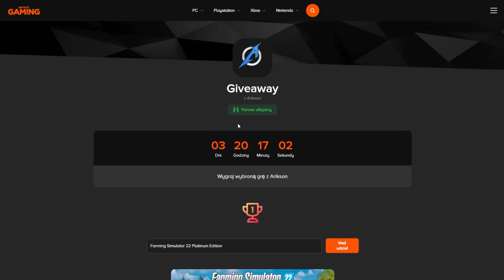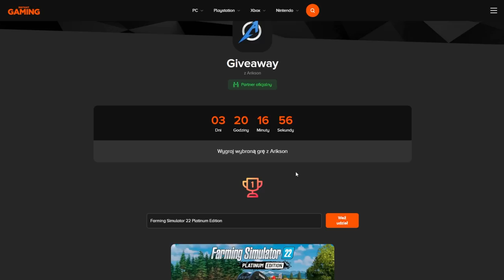W odwiedzinach u... [#8 - Tadek, KamUs, Dawideq99 & Jaro] 😂 Kradzież Bizona! 😲 Sąsiedzi i parobas! 😀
🟠 Kup FS22 i inne gry najtaniej na Instant Gaming!

🔵 Wesprzyj mnie w zbiórce na nowy komputer! 🤗🔵

🔵 Wesprzyj mnie, kupując DLC lub gry z serii FS z mojego linku! 🤗 🔵

🔵 Moje stanowisko 🔵
🔹 Peryferia 🔹
▪️ Mysz: Logitech G903 Lightspeed
▪️ Klawiatura: Logitech G815 LIGHTSYNC Tactile
▪️ Tracker: Tobii EyeTracker 5
▪️ Słuchawki: HyperX Cloud Alpha
▪️ Kierownica: Logitech G923 + Shifter + Logitech G Saitek Side Panel
▪️ Mikrofon: Novox NC-1 Black Edition
▪️ Fotel: AKRacing Player Blue
▪️ Kamerka: Logitech C922 Pro Stream Webcam

▪️ Procesor: Intel Core i5-7600k + Chłodzenie SilentiumPC Fortis 3 v2
▪️ RAM: Patriot 16GB (2x8GB) 4000MHz CL16 Viper Steel
▪️ Karta graficzna: MSI GeForce GTX 1080 GAMING X 8GB OC
▪️ Płyta główna: MSI B250M Bazooka
▪️ Zasilacz: SilentiumPC VeroL1 600W
▪️ HDD: Toshiba P300 1TB
▪️ SSD: Intel 545s 128GB
▪️ M2: Crucial 1TB M.2 PCIe Gen4 NVMe P5 Plus
▪️ Napęd: LG SuperMulti GH24NSD1
▪️ Obudowa: Zalman Z3 PLUS
▪️ Monitor: MSI Optix MAG271CV
▪️ Monitor 2: Samsung S22F350

🔹 Programy z których korzystam 🔹
▪️ Nagrywanie: NVIDIA GeForce Experience/OBS
▪️ Montaż: Adobe Premiere Pro 2022
▪️ Obróbka screenów i miniaturek: GIMP/Photoscape